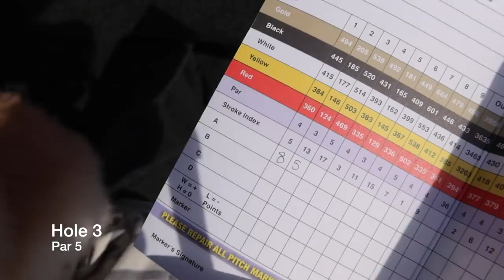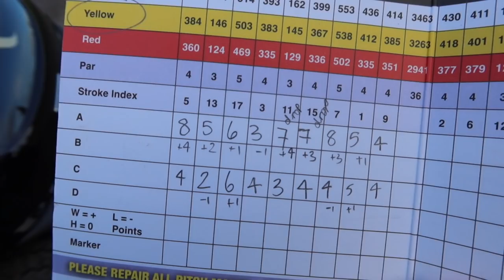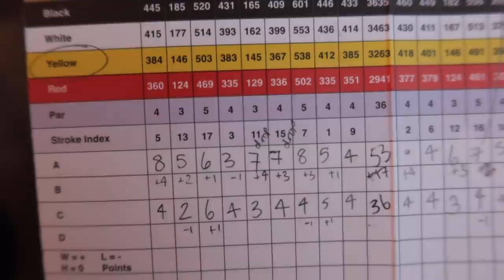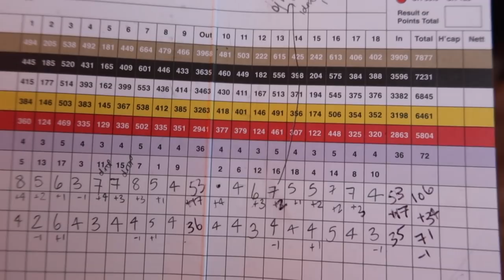Taking my mum to golf at Rockliffe Hall ft. Elvis | Playing Rick Shiels hardest course...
Meet my mum as I take her to play golf - her first time since before I was born...! Now she wants to play again so she can join me and George woop - cute

Hope you enjoy this video as much as I loved making it for you all!! xoxo